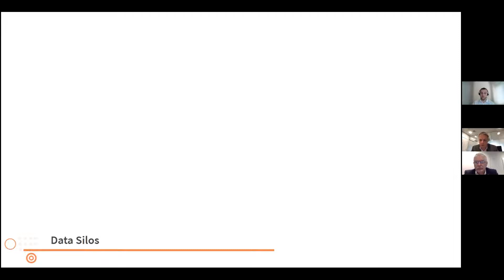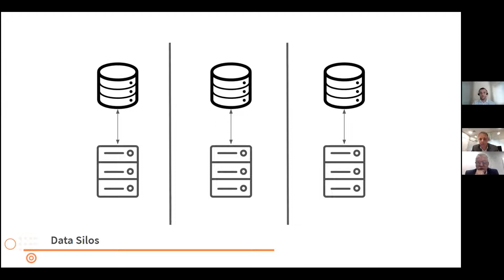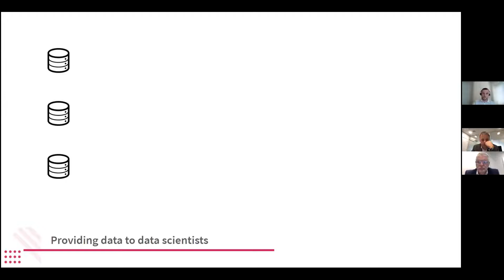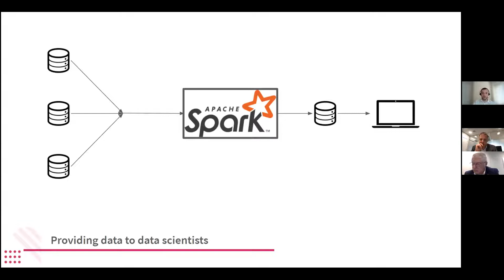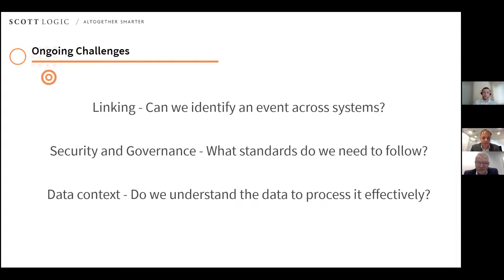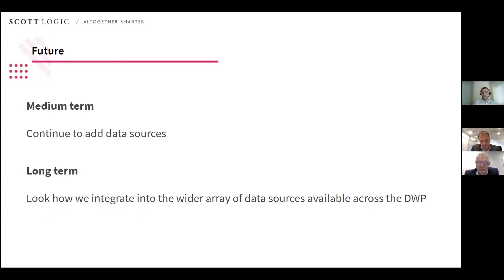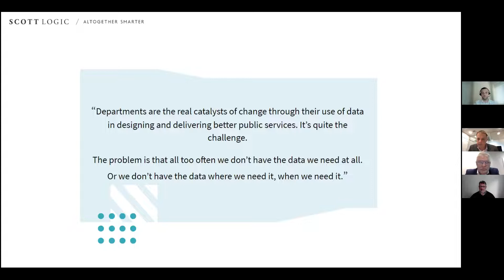Sharing Data in Government